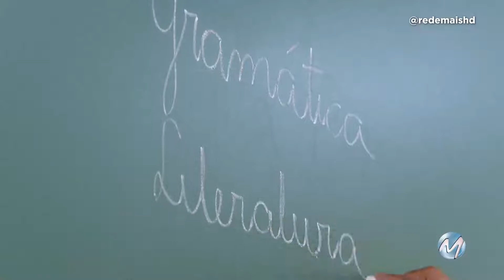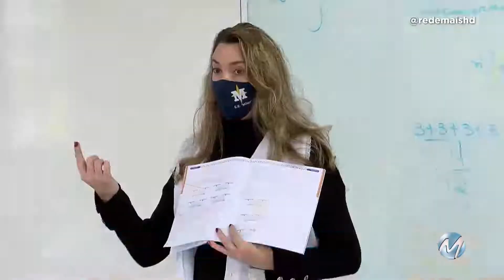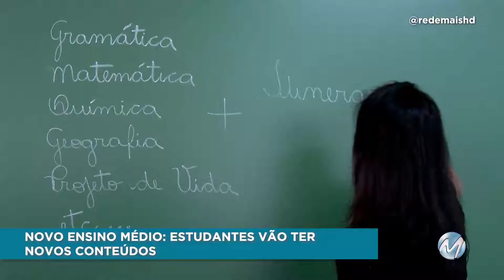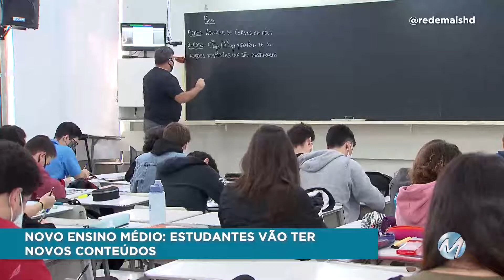Conexão Mais Lives - Novo Ensino Médio: entenda tudo sobre a reforma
No programa dessa semana a diretoria educacional Cristiane Maria Arci explica todas as mudanças do Novo Ensino Médio. Veja e entenda as mudanças!